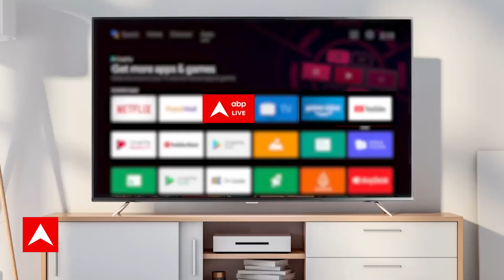Kundali Bhagya: क्या Anjum Fakih नए सीरियल 'Dabangi' की वजह से छोड़ेंगी Srishti का किरदार?